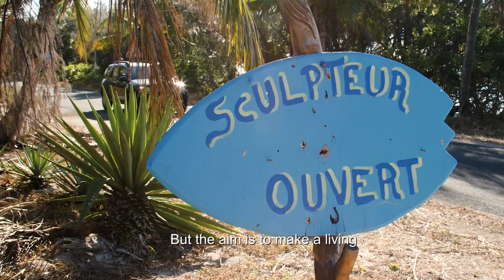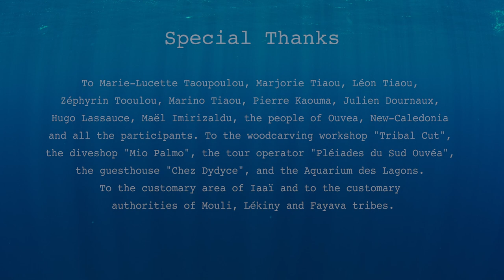New Caledonia, Mother of the Coral Sea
“New Caledonia, Mother of the Coral Sea” features the incredible diversity of the Coral Sea in New Caledonia and how it provides for the people of New Caledonia — where nature and people are inextricably linked. The film features the different sides of New Caledonia — from Noumea, its capital city, to the magnificent Ouvea, referred to as “the closest island from Paradise”, and the bountiful life — turtles, sharks, manta rays, and large schools of fish — that blossoms in these waters, and are respected as culturally-significant totems. Local community members, Marie-Lucette Taoupoulou, Pierre Kaouma, Marjorie Tiaou and Marino Tiaou take us through their world and their way of life. They share about their bond with nature and their aspirations of preserving this bond for generations to come. Conservation International and the Manta Initiative are working with partners to conserve the Coral Sea and its diversity — before it becomes endangered.

Narrated in French, with English subtitles, the film, produced by Blue Sphere Media, also features CI’s Marine Program Coordinator Mael Imirizaldu and Manta Initiative researcher Hugo Lassauce.

The Mother of the Coral Sea has won a Silver Award for Best Documentary Short and an Honorable Mention for Best Cinematography at the Independent Shorts Awards in Hollywood, and has been officially selected to screen at the International Ocean Film Festival.